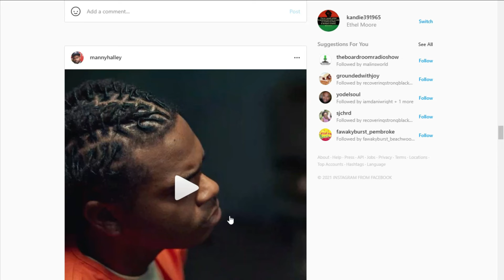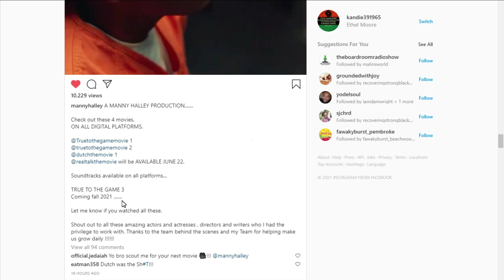Did Ya Catch Producer Manny Halley's True To The Game 3 Release Date IG Post? (ANOTHER UPDATE)